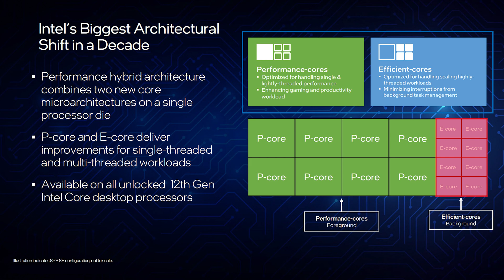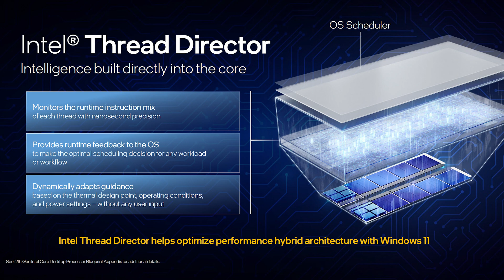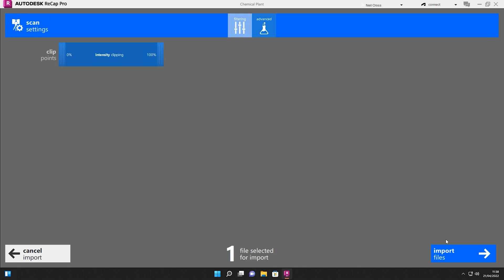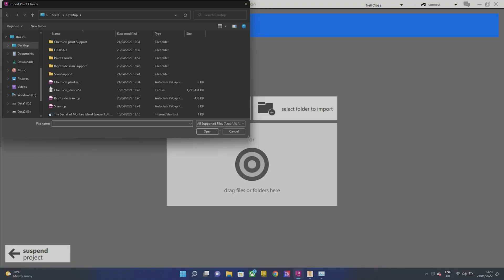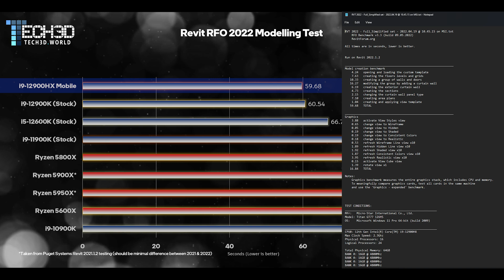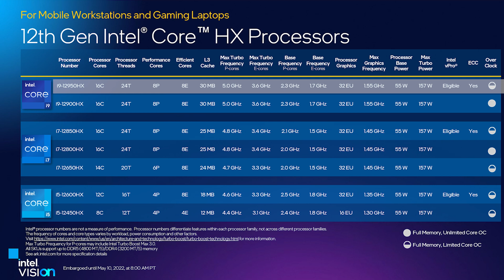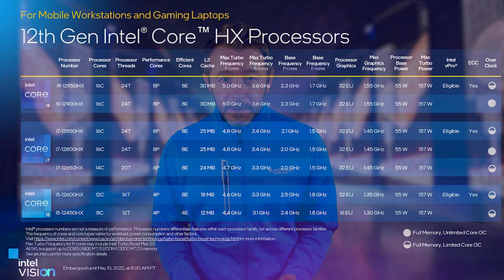Intel Core Mobile HX 12th Gen IS HERE! And DAMN ITS GOOD!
Introducing the next generation mobile workstation platform from Intel! Mobile Core HX is here and brings desktop class performance to mobile.  Video produced using the new Core i9-12900HX.

Don't forget to change the store country at the top right of the website!